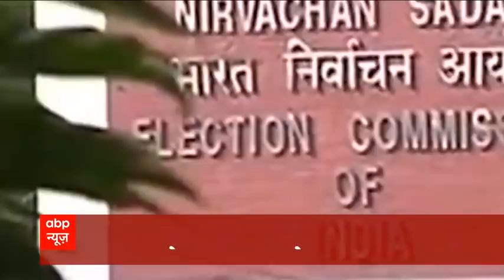West Bengal में चुनाव ऐलान से अब तक कोरोना के आंकड़ों में 72 गुना बढ़ौतरी ! | इंडिया चाहता है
पश्चिम बंगाल में चुनाव का ऐलान हुआ था 26 फरवरी को. उस दिन राज्य में सिर्फ 216 मामले सामने आये थे. आज राज्य में 15889 मामले सामने आये. यानी कुल मामलों में 72 गुना बढ़ौतरी.